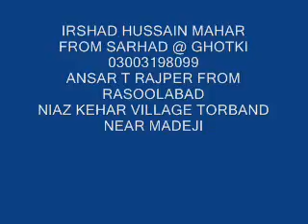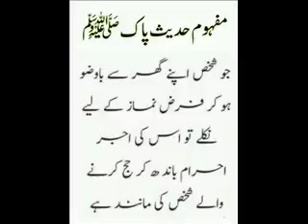neth naazuk badan hin mitti main lahe sindhi molood shareef